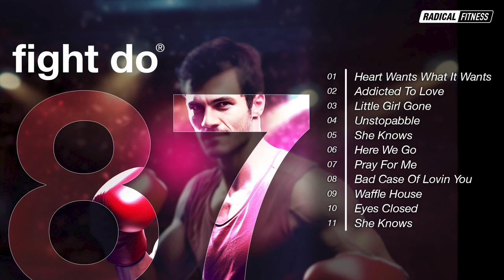FIGHT DO ® 87 SAMPLE